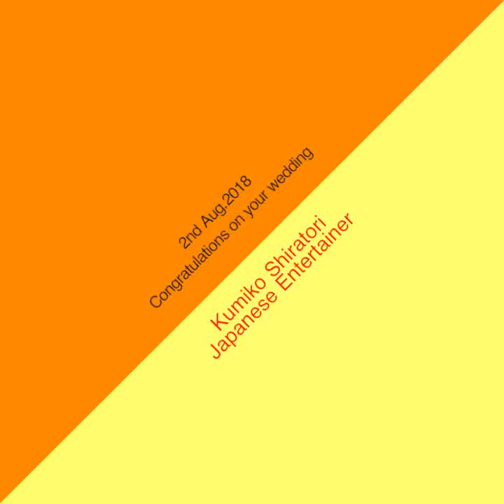iPad Proでコーヒー2.2杯の時間で描いた たんぽぽさん。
白鳥久美子結婚とのことで描いた。
川村エミコに紹介してあげてください。

注意２：モデルは（1体、カラー＆バストアップ）